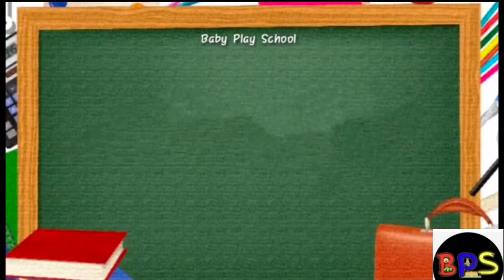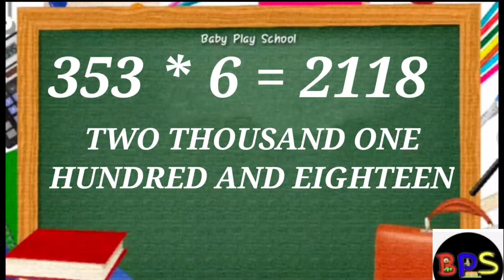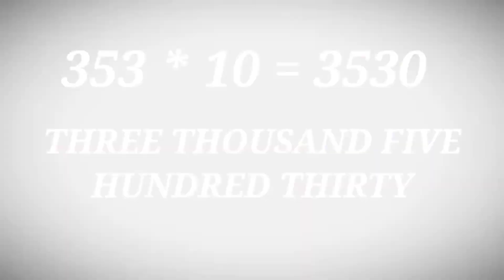353 पहाड़ा |Tables of 353| BabyPlayschool |353का पहाड़ा|nau sau ka pahada| तीन सौ का पहाड़ा